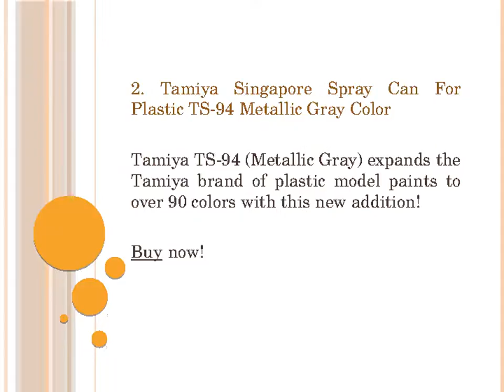Tamiya Singapore: 5 Spray Cans for Plastic TS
Tamiya   Singapore has so many Spray Can colors For Plastic TS that you can use for the next spray paint you are considering to do. In this post, we are going to suggest 5 Spray Cans for Plastic TS that tamiya Singapore enthusiasts can buy on very cheap prices under the special deals we could curate after personally going through various tamiya Singapore outlets.